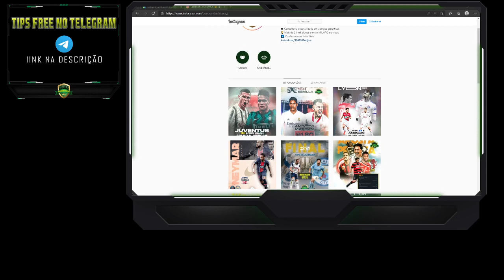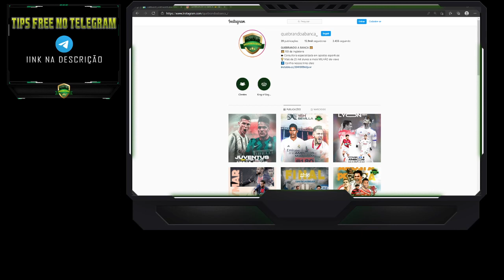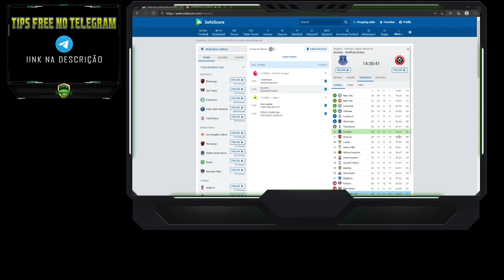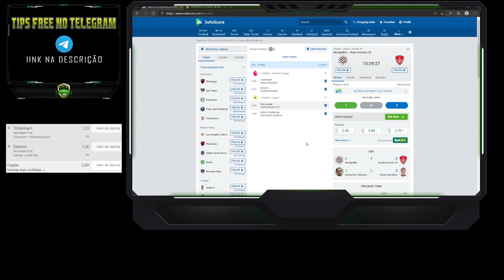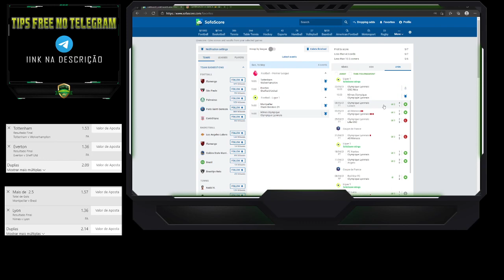QUEBRANDO A BANCA: Palpites do domingo - 100% ONTEM! Jogos prontos HOJE!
Bem-vindo ao Quebrando a Banca:
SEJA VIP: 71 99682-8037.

Pra quem ainda não conhece, sou o Ângelo Andrade. Tipster profissional, colunista esportivo, e estudioso de futebol há mais de oito anos. Já escrevi para os canais ESPN, para os sites Doentes por futebol e Canelada, além de ter gerenciado o Europa Football. Sempre analisando o esporte mais popular do mundo.

PALPITES DE FUTEBOL PARA O DIA  HOJE quarta FEIRA 12-05 CHAMPIONS LEAGUE
PALPITES DE FUTEBOL PARA DIA  HOJE quarta FEIRA 12-05  CHAMPIONS LEAGUE
quarta FEIRA 12-05  DE LIGA
Palpites de futebol para hoje Tquarta FEIRA 12-05
DICAS DE FUTEBOL – quarta FEIRA 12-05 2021 DE LIGA PALPITES DE FUTEBOL DIA HOJE quarta FEIRA 12-05  CHAMPIONS LEAGUE  COM MELHOR DUPLA DO DIA OS MELHORES
PALPITES DE FUTEBOL DO DIA  HOJE TERÇA FEIRA quarta FEIRA 12-05 CHAMPIONS LEAGUE
RODADA DESTA  HOJE quarta FEIRA 12-05   CHAMPIONS LEAGUE
Palpites dos jogos de  HOJE quarta FEIRA 12-05  CHAMPIONS LEAGUE
Palpites de  quarta FEIRA 12-05 CHAMPIONS LEAGUE
bilhetes prontos prognósticos de jogos de Futebol
Palpites de futebol 03 Palpites dos jogos de hoje quarta FEIRA 12-05
Palpites do dia quarta FEIRA 12-05  DE LIGA bilhetes prontos
Palpites de quarta FEIRA 12-05 DE LIGA
bilhetes analisados prognósticos futebol prognósticos futebol hoje
Palpites do brasileirão futebol
Campeonato Cearense
Campeonato Potiguar
Palpites de  HOJE SÁBADO 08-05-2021  CHAMPIONS LEAGUE
Palpites da Rodada do campeonato brasileiro
Palpites da Rodada do paulistão
Palpites da Rodada do paulistão com bilhetes prontos Palpites + bilhetes prontos do campeonato brasileiro
Palpites dos jogos de SÁBADO 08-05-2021  CHAMPIONS LEAGUE
Palpites dos jogos de hoje dia SÁBADO 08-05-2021  CHAMPIONS LEAGUE com bilhetes prontos
Palpites analisados Palpites + jogos prontos tips gratuitas palpites esportivos
Palpites do campeonato Paulista com bilhetes dia HOJE TERÇA FEIRA 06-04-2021 CHAMPIONS LEAGUE
Palpites do campeonato francês do dia HOJE SÁBADO 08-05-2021
palpites analisandos palpites para ambas marcam
Palpites para o dia HOJE SÁBADO 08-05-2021   DE LIGA PALPITES DE FUTEBOL PARA HOJE SÁBADO DE LIGA
Palpites bons de futebol para hoje HOJE QUINTA FEIRA DE LIGA
Palpite De hoje TRIPLA DO DIA SÁBADO 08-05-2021  DE LIGA
palpites analisados do dia SÁBADO 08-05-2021  DE LIGA